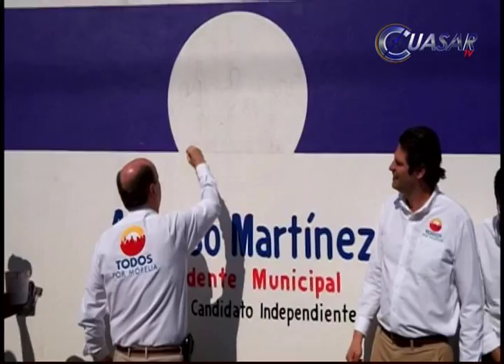Alfonso Martínez recaba firmas de apoyo ciudadano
Por primera vez en la historia de Morelia competirá el ex panista Alfonso Martínez como candidato ciudadano a Presidente municipal...